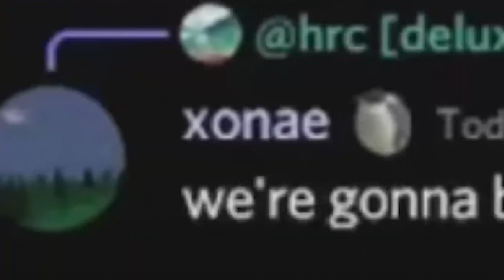🤑 *NUEVO* ¡PASE DE BATALLA EN ARSENAL PROXIMAMENTE! - ROBLOX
✅ Bueno gente en este video les enseño el nuevo pase de batalla de arsenal que vendra muy pronto a arsenal
DESCRIPCIÓN
Con que grabo: OBS Studio, Action!
Con que edito: Adobe Premiere Pro
Con que hago mis miniaturas: PicsArt